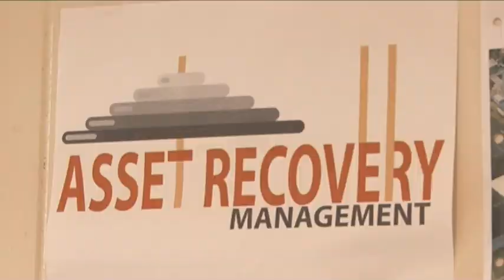Asset Recovery Management - Chimney Demolition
This video documents the demolition of a chimney in the pharmaceutical industry by a radio-controlled demolition crane.